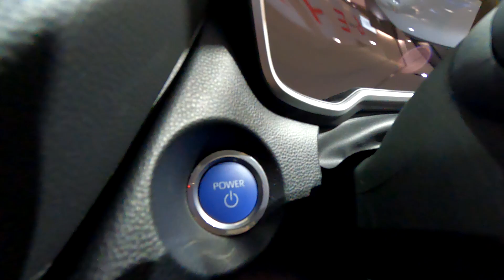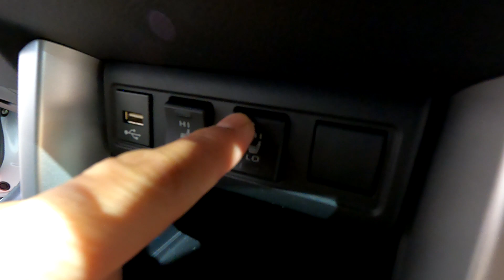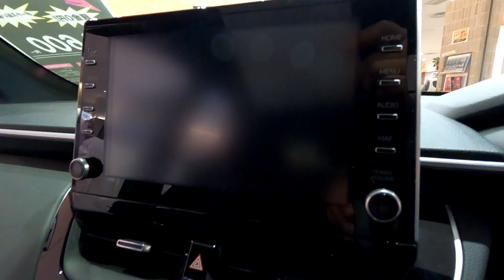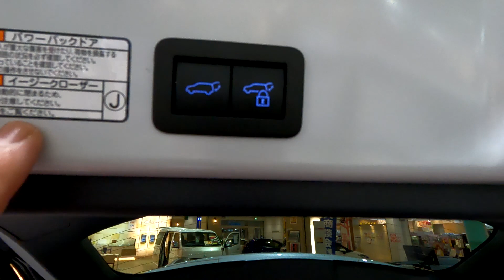TOYOTA カローラクロス ハイブリッドZ 内装/インテリア プラチナホワイトパールマイカ 2WD FF 1.8L INTERIOR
TOYOTA　カローラクロス　ハイブリッドZ 　プラチナホワイトパールマイカ
WLTCmode　26.2km/L
全長　4490mm
全幅　1825mm
全高　1620mm
ホイールベース　2640mm
トレッド　フロント 1560 mm
　　　　　リヤ  1570mm
最低地上高　160mm
室内長　1800mm
室内幅　1505mm
室内高　1260mm
型式　2ZR-FXE
総排気量　1.797L
直列　4気筒
最大トルク　14.5kgf・m/　3600rpm
燃料供給装置　電子制御式燃料噴射装置
　　　　　　　　リヤ　トーションビーム式コイルスプリング
　　　　　リヤ　ディスク
作動方式　油圧・回生ブレーキ協調式

駆動方式　前輪駆動方式

フロント
モーター最高出力　72ps
最大トルク　16.6kgf・m
リヤ
モーター最高出力　7.2ps
最大トルク　5.6kgf・m

リチウムイオン電池
容量　3.6Ah

【PR
ニューカー速報プラスTOYOTA カローラクロス(書籍)
ワコーズF1
内燃機関用燃料系統の清浄・防錆・潤滑剤 ガソリン(2サイクル・4サイクル)・ディーゼル兼用燃料添加剤　ハイブリッド・PHEV車などにも使用できます
Amazon販売ページ（Amazonアフェリアイトリンク）
ワックスやコーティングを落とさないシュアラスターカーシャンプー